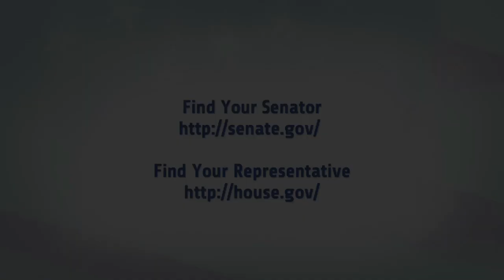Help Save Our Troops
President and Executive Director of the Armed Forces Foundation, Patricia Driscoll, explaining a key issue facing our service members as they transition out of the military. Ms. Driscoll is urging you to write your Representative and/or Senator in Congress to extend mental health coverage for up to 18 months for the men and women exiting the military (TRICARE extension).